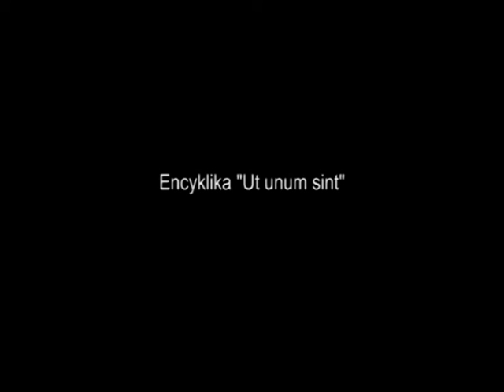Świadkowie... Kard. Stanisław Nagy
Kard. Stanisław Nagy, wybitny teolog zaangażowany w działalność ekumeniczną, przyjaciel Jana Pawła II, opowiada o Papieżu i jego wizji zjednoczonego Kościoła.